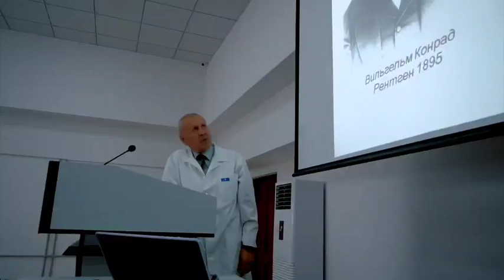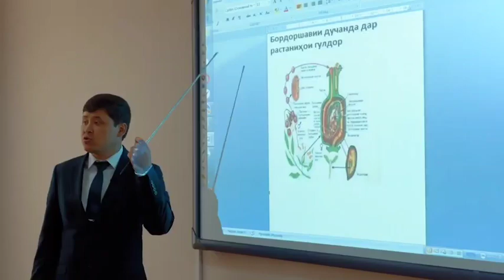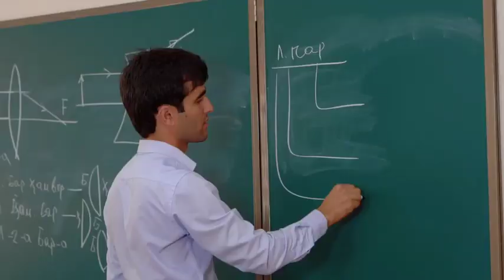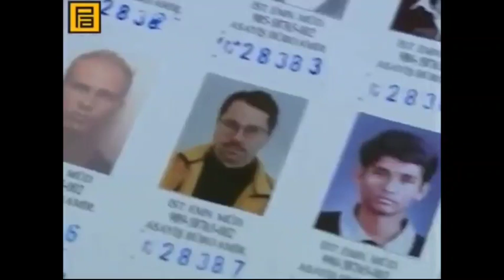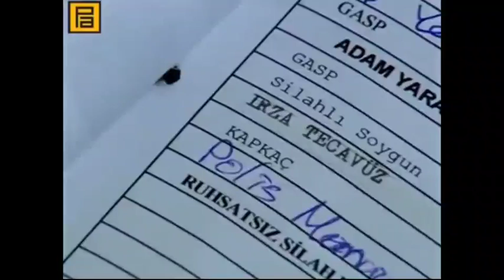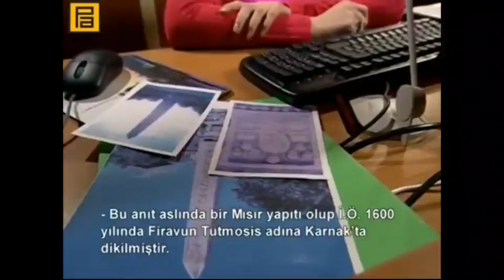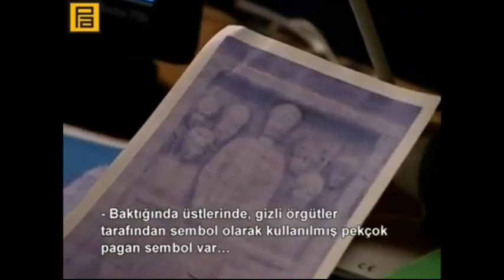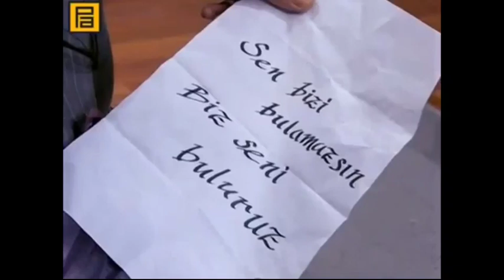ВОДИИ ГУРГОН ОГОЗ КИСМИ 77